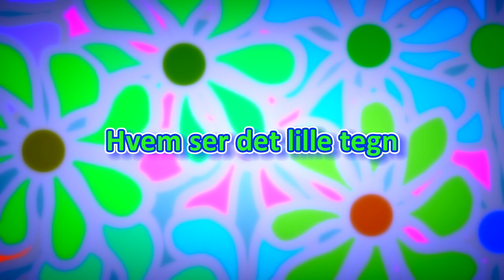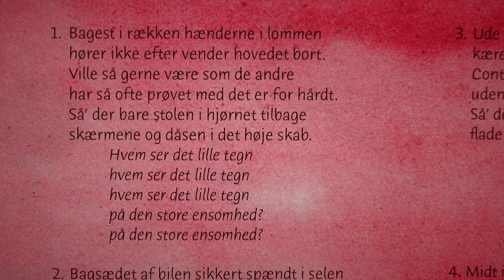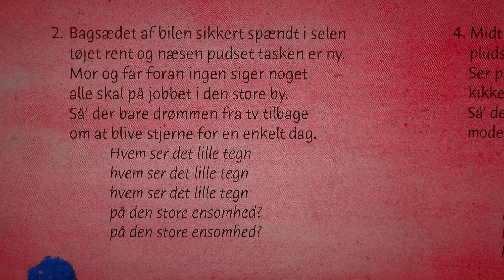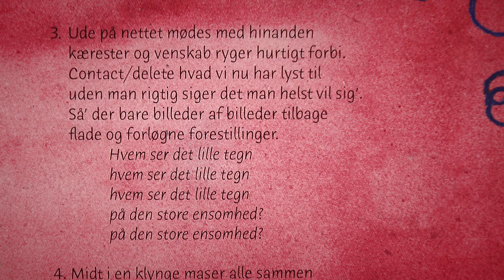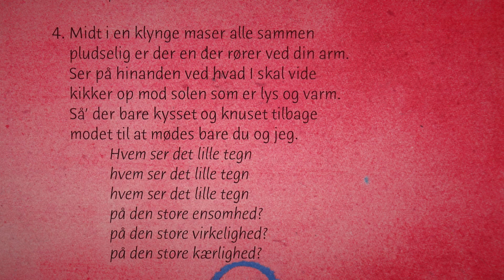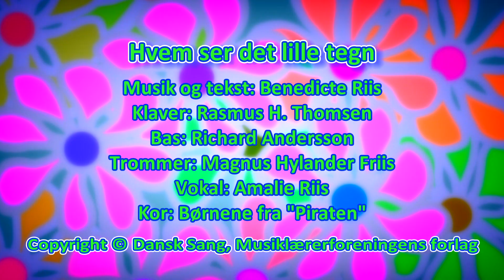Benedicte Riis - Hvem ser det lille tegn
SYNG MED TANTE ANDANTE
Hvem ser det lille tegn

Klaver: Rasmus H. Thomsen
Bas: Richard Andersson
Trommer: Magnus Hylander Friis
Vokal: Amalie Riis
Kor: Børnene fra "Piraten"